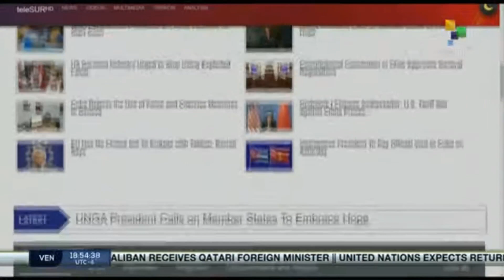FTS 18:30 15-09: OPEC recognizes the contribution of Venezuela in the organization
Latin America erupts against social inequality // OPEC Secretary General praises Venezuelza´s contributions // Uncertainity in Afghanistan a month after Taliban takeover. teleSUR